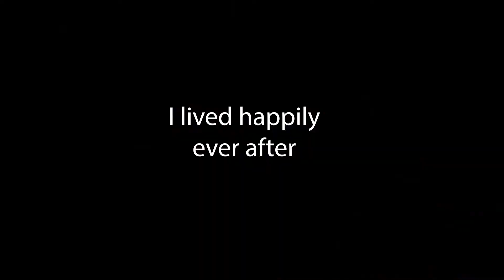THE BOYS IN SPACE- Unfortunate Spacemen funny moments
What happens when you send a bunch of unfortunate spacemen on a mission to save the world?

Unfortunate Spacemen:
Unfortunate Spacemen is a co-op / multiplayer game about Shape shifting Space Based Murder and Deception! As a hapless yet brave spaceman employed by "The Company" you'll work diligently to defend and be rescued from failing outposts, but not everyone around you is who they claim to be...